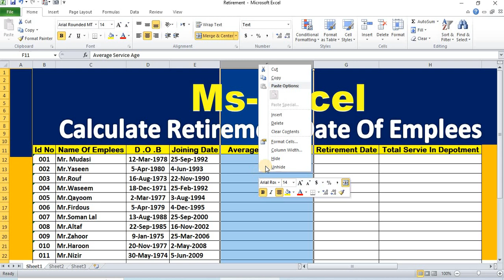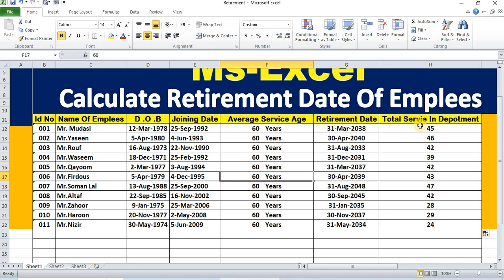How To You Calculate Retirement Date Of Implies In Ms-Excel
Ms-Excel#Calculate Retirement Date#youtube